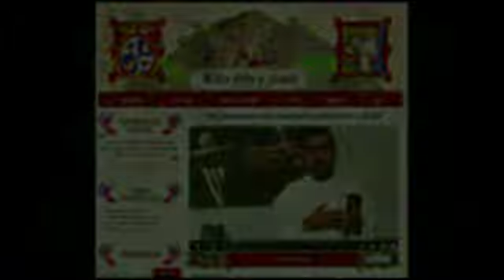Kilka słów o Słowie 21 VII 2013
Mój komentarz do Ewangelii na niedzielę, 21 lipca 2013